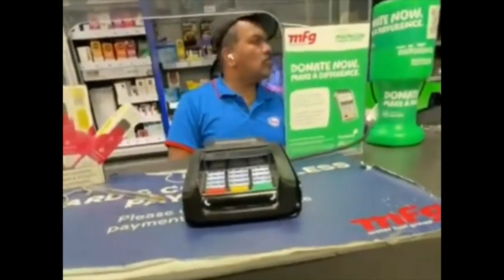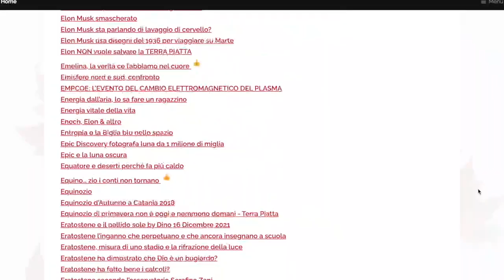Il vero marchio della bestia non è il chip RFID…